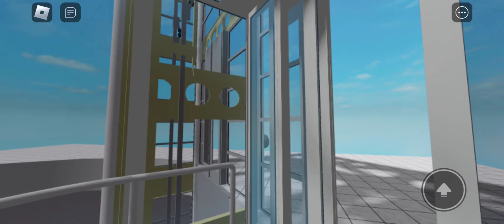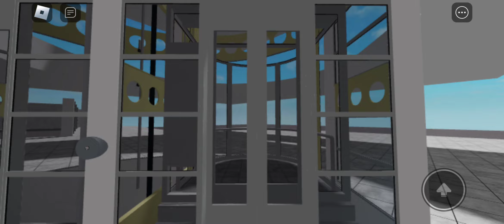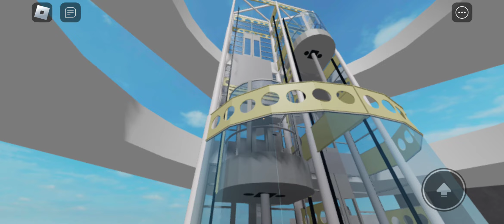Chewbacca Dover hydraulic elevators at Roosevelt field mall Garden City